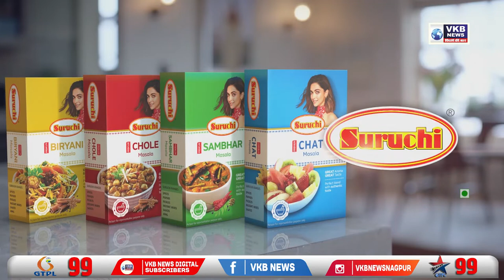कुवारा भिमाल पेन जन्मोत्सवानिमित्त पालखीचे आयोजन